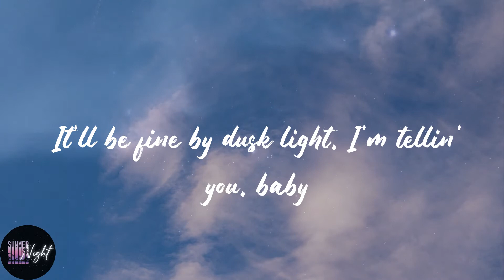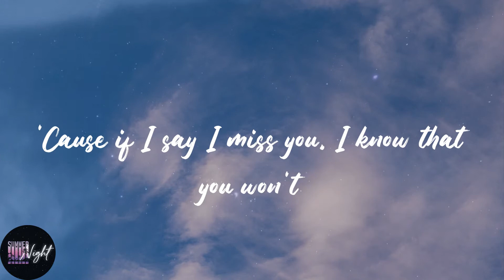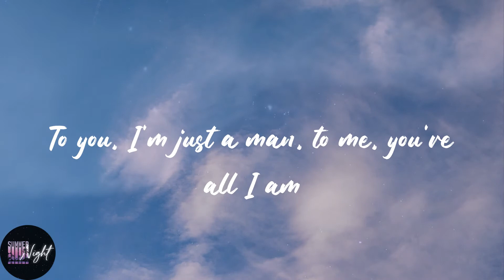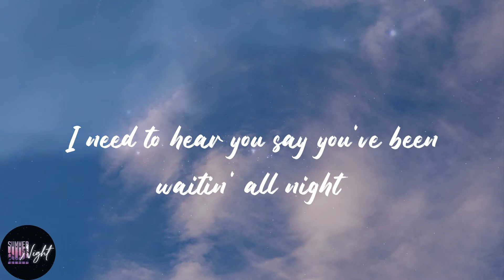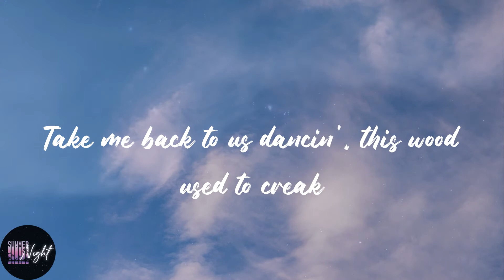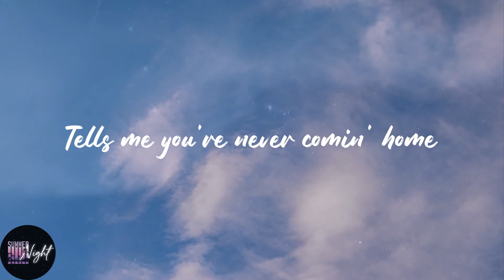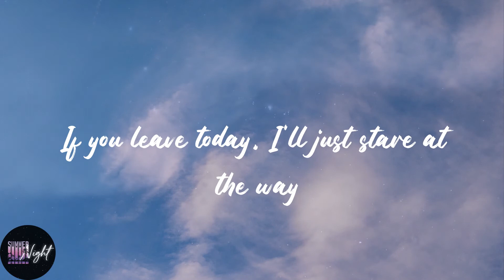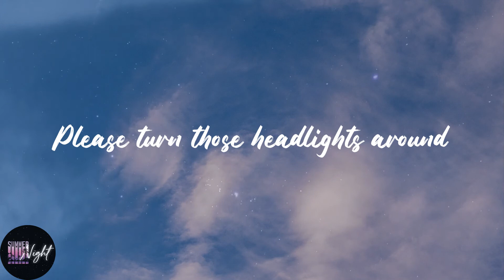Zach Bryan - Something in the Orange - Z&E's Version (Lyrics)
❣️Lyrics:
I poisoned myself again, something in the orange